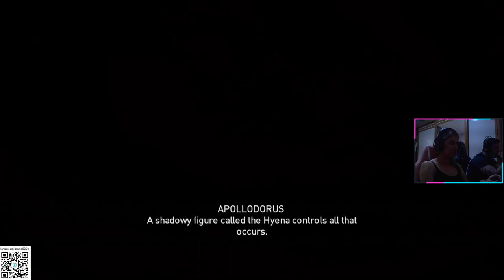ASSASSIN'S CREED ORIGINS - GAMEPLAY PART 6